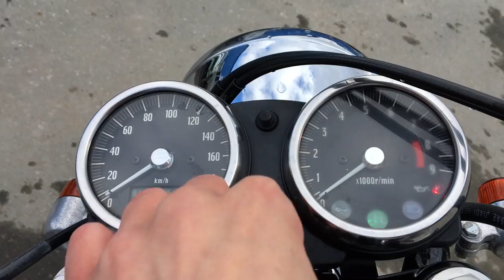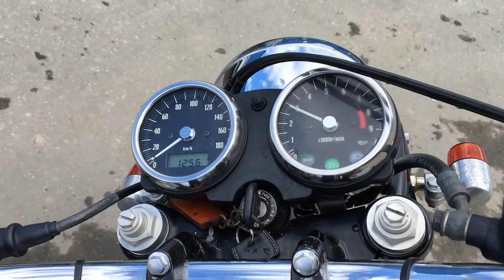No B7353 KAWASAKI W650